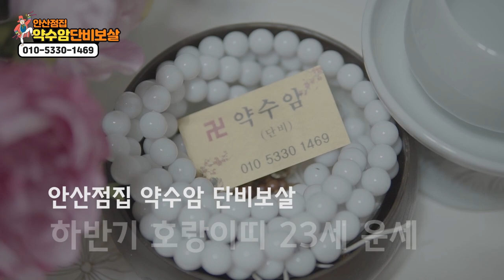★2020년호랑이띠하반기운세★호랑이띠나이별운세(23세35세47세59세)xx세 호랑이띠는 짜증날일이 많다?(7월8월9월)하반기호랑이띠운세(안산점집 안산유명한점집)약수암 단비보살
★약수암 단비보살★

*위치  :안산시상록구 본삼로39번지 (인제빌딩)206호

★대표블로그★
-올마이티TV